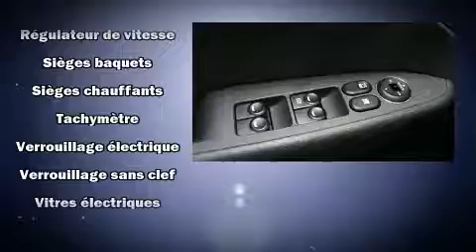2012 Hyundai Elantra Touring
4600B Boul. St-Jean

La Hyundai Elantra Touring 2012. Ce modèle à hayon 4 portes et 5 passagers affiche moins de 110,000 km au compteur. Ce véhicule offre une transmission automatique à traction avant et un moteur 4 cylindres de 2,0 L. Parmi les principales caractéristiques on retrouve un climatiseur, l'ouverture automatique de la glace du conducteur, un compte-tours, sièges chauffants, une banquette arrière à dossiers rabattables séparés, colonne de direction inclinable, console de plafond, et plus. L'habitacle propose de nombreuses solutions de rangement qui sont le reflet d'un souci élevé du détail. Vous apprécierez la musicalité de la chaîne stéréo, qui comprend une lecteur CD et une connexion MP3, et 4 haut-parleurs parfaitement positionnés. Hyundai a mis la sécurité des occupants au coeur de ses préoccupations avec les équipements suivants: coussins gonflables à l'avant avec détecteur de poids du passager, coussins gonflables latéraux à l'avant, système antipatinage, la mise hors de fonction du système d'allumage, et freins à disque aux 4 roues avec antiblocage. Notre objectif: offrir les meilleurs prix et le meilleur service à chacun de nos clients. Passez nous voir ou appelez-nous pour obtenir plus d'information.